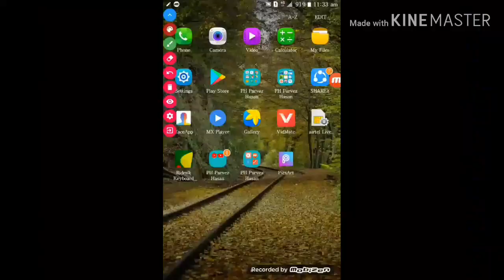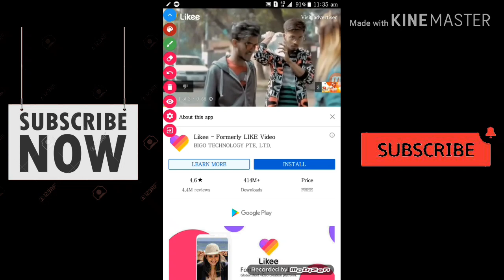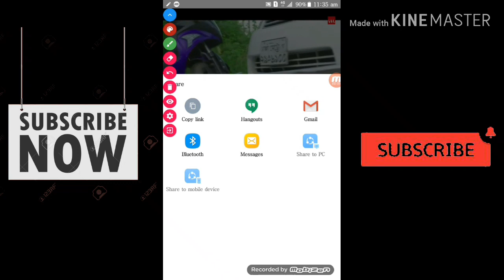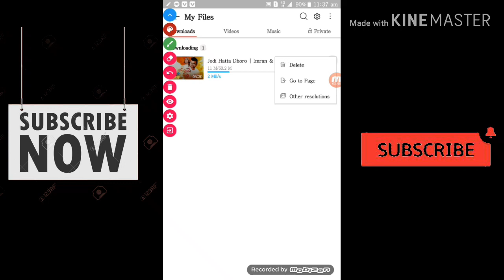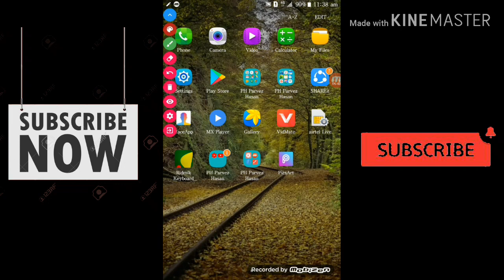মনের মতো গান Download করুন You Tube থেকে সহজে ## Any Song Download of You Tube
PH Parvez Hasan#আমাদের ভিডিও গুলো যদি আপনার কাছে একটু ও ভালো মনে হয় তাহলে অবশ্যই আমাদের চ্যানেল টি কে সাবসক্রাইব করুন আর পরবর্তী ভিডিও জন্য অপেক্ষা করুন